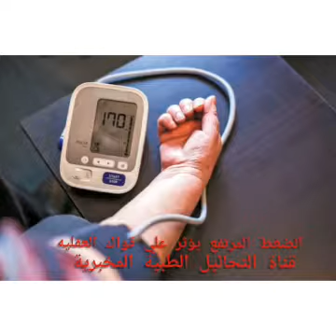ضغط الدم المرتفع ممكن أن يؤثر علي قواك العقليه!!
ضغط الدم المرتفع ممكن أن يؤثر علي قواك العقليه وكذلك علي الذاكره
دراسه حديثه تؤكد هذا الكلام واليكم رابط الدراسه للي حابب يطلع عليها:-